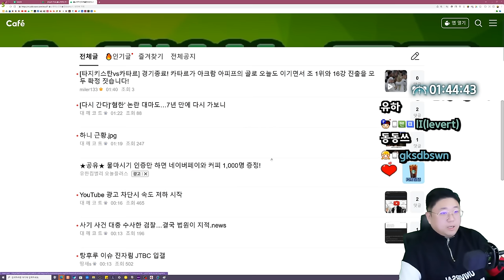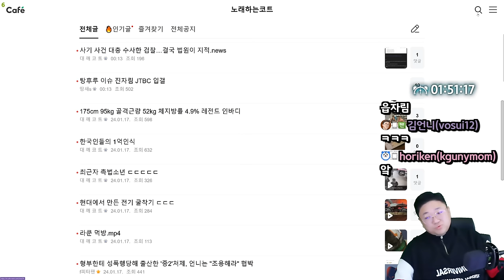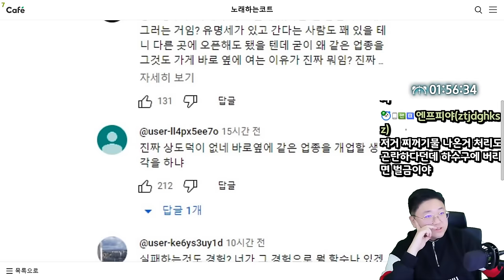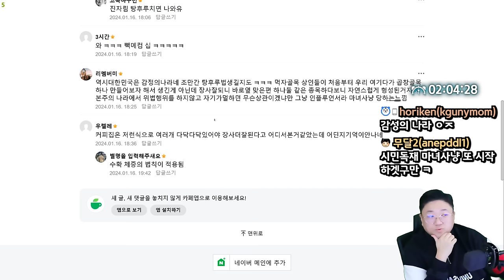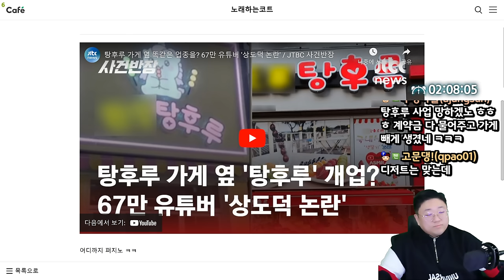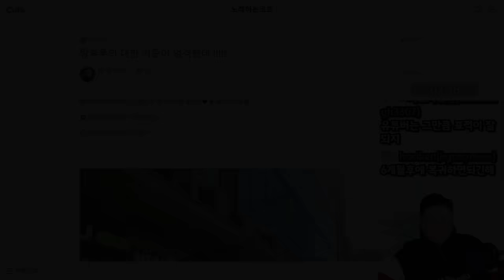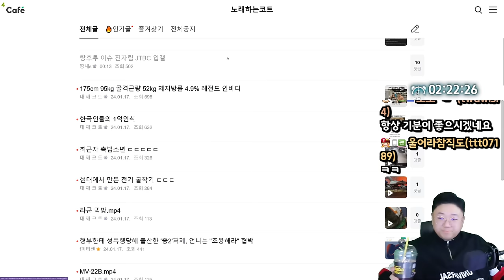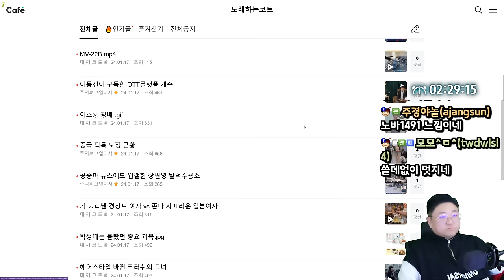유튜버 진자림 탕후루 사업 상도덕 논란 (24.01.17-3)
0:00 오슈시작
0:59 하니 근황
1:17 유튜브 광고차단시 속도저하
6:45 [썸네일] 진자림 탕후루 이슈
42:32 한국인들의 1억인식
44:27 현대에서 만든 전기 굴착기

[음원출처]